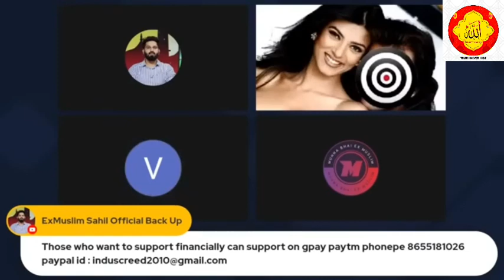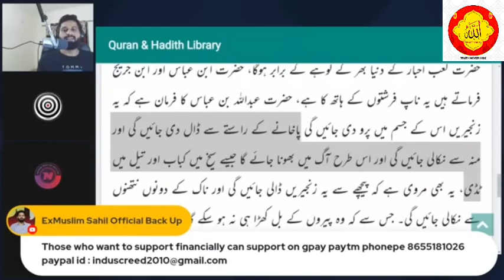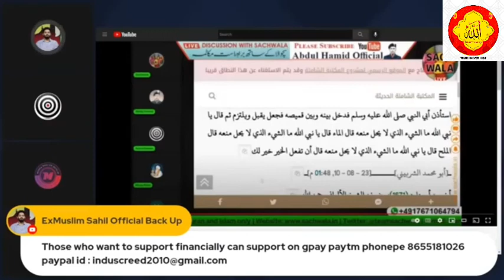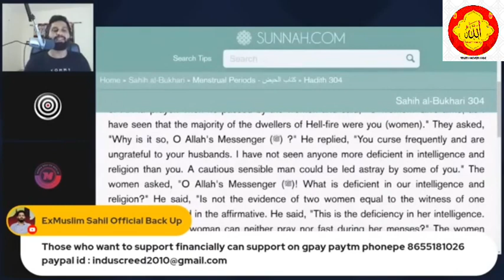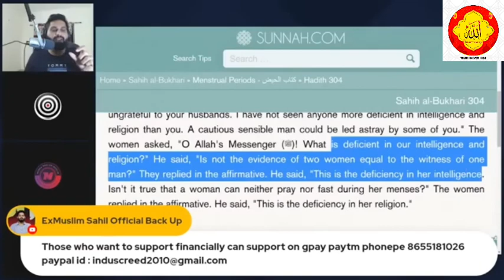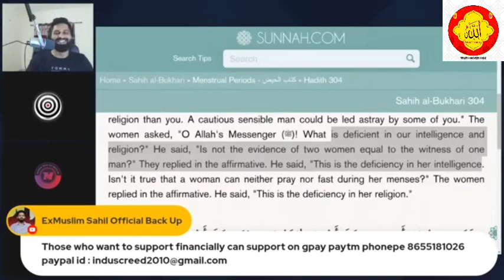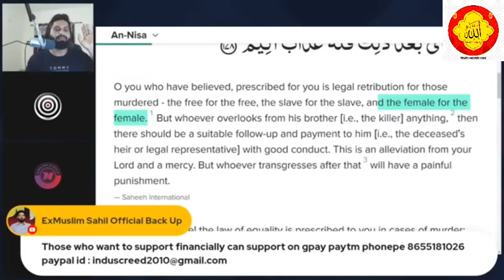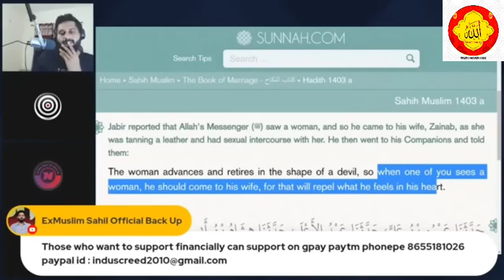Zeba Naaz Ka Islam chhodne se pehle ka safar | Exmuslim Sahil and Adam Seeker Debates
Video Credit : Exmuslim Sahil Official

👉 Video Clips are used with the Permission of Respected Ex-Muslims mentioned below.

exmuslim sahil on india news,